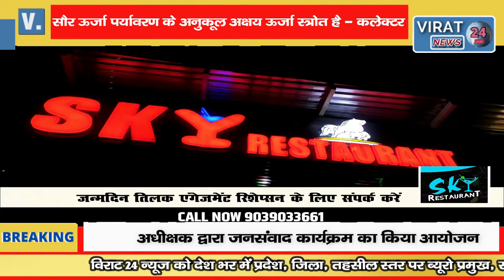🔻रीवा-सौर ऊर्जा पर्यावरण के अनुकूल अक्षय ऊर्जा स्त्रोत है - कलेक्टर